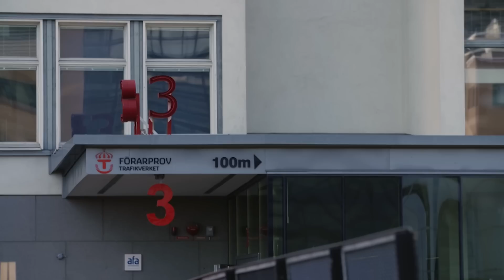Liam gör teoriprovet till körkort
Andra gången gillt eller?